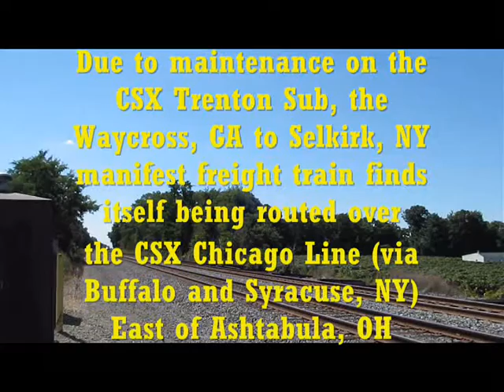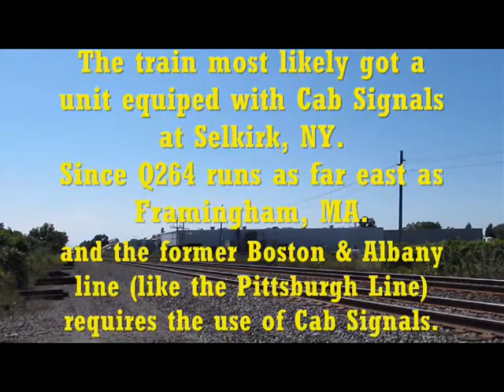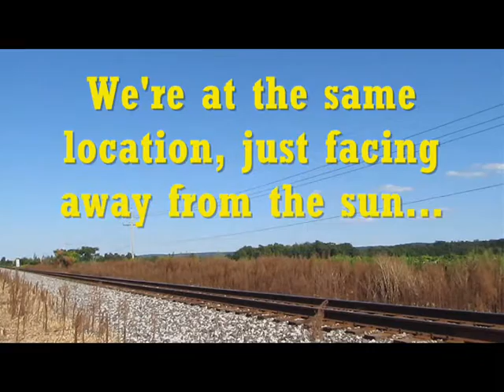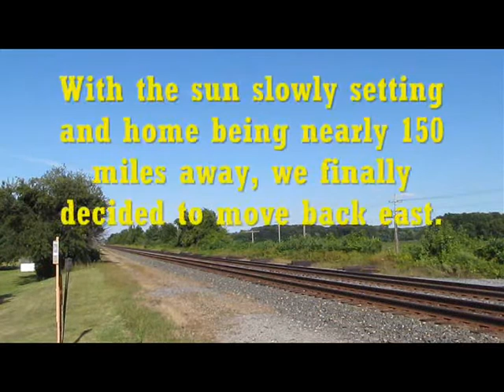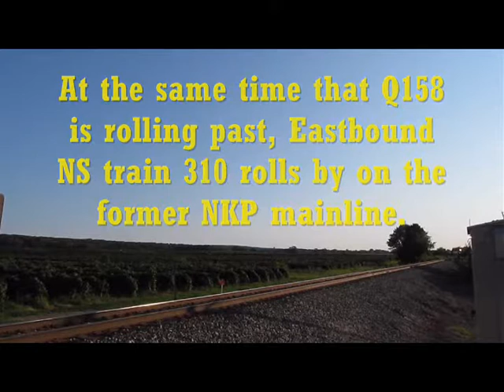CSX & NS Railfanning along Lake Erie on 8/23/15 Part 2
Train 1: R410-19
CSX 767
CSX 3192

Train 2: L157
CSX 7885
CSX 140

Train 3: Q009
CSX 7920
CSX 7522
CSX 7886

Train 4: Q264-22
CSX 7587
CSX 8094

Train 5: Q022
CSX 3214
CSX 632

Train 6: 22K
NS 8416
NS 8858

NS 9588
NS 9015
NS 9705

Train 8: L119-22
CSX 5332
CSX 427

Train 9: Q158
CSX 8023
CSX 7661

NS 9571
NS 2538

Train 11: Q166
CP 8723
CP 9729

Train 12: Q010
CSX 629
CSX 7574
CSX 8731

Train 13: Q165
CP 8754
CP 8840

Train 14: K635
CSX 5483
CP 8573
CP 9704